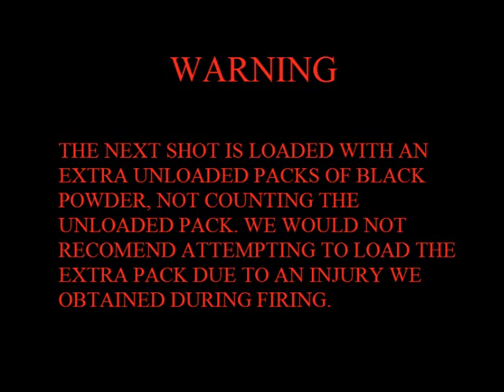How to make a cannon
How to make a cannon. Required materials: 1inch metal pipe. ram rod. black powder packets, fuse, fuse box.